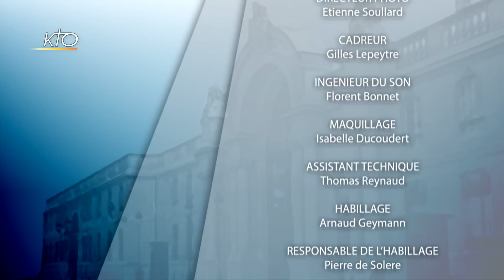Alain Juppé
Alain Juppé, maire de Bordeaux et candidat à la primaire de la droite, est l'invité de "Face aux chrétiens", jeudi 10 novembre 2016. "C'est une surprise. Cela peut s'expliquer par la souffrance des classes moyennes, angoissées par la robotisation du monde. Personne ne sait aujourd'hui quelles seront les initiatives de Donald Trump. Il n'a aucune expérience internationale. Sa vision de l'Europe et de la France sont inquiétantes. Ses propos sur notre pays ne révèlent pas une très forte connaissance de la réalité". " L'Europe peut disparaitre . Elle est menacée de dislocation. Fonctionnant mal, elle suscite le rejet, l'incompréhension. Nous pouvons devenir les Etats vassaux des grands empires russe, américain ou chinois. Nous séparer les uns des autres serait une catastrophe. Mais Bruxelles ne peut pas tout faire. Il nous faut une politique fiscale, un droit social. J'appelle à un congrès des consciences européennes pour retrouver ensemble nos fondements." " Moi, je n'en veux pas. L'extrême-droite, cela a toujours été Pétain contre de Gaulle. Je choisirai toujours de Gaulle contre Pétain. Leur programme  est une absurdité qui nous mettrait dans le mur. Pas de copinage avec les idées du FN. Nous devons prendre acte de la diversité de notre société et dire non au communautarisme : la république respecte toutes les religions qui respectent la république."